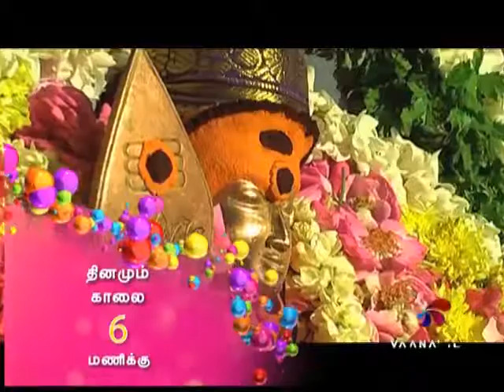UPPUM MILAGUM - 06-11-2017